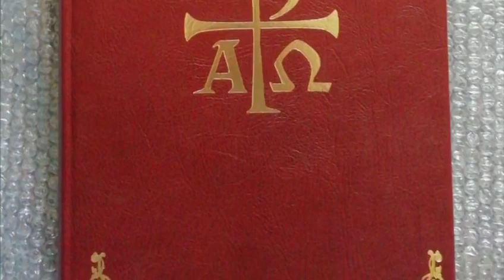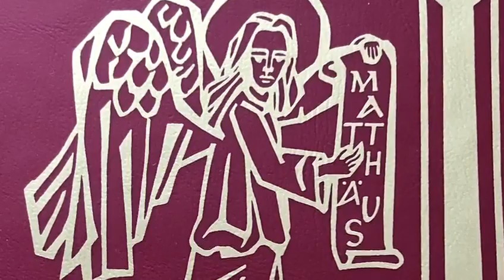Lezenaar in Jirnsum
Voorafgaand aan de live-stream vanuit de St. Dominicuskerk in Leeuwarden bezoeken we online één van de andere kerken van onze parochie. De vijfde zondag van Pasen neemt Pastoor van der Wal ons mee naar de dagkapel van de voormalige Marcuskerk in Jirnsum..

Wilt u onze parochie met een collecte/gift steunen, dan verwijzen we naar